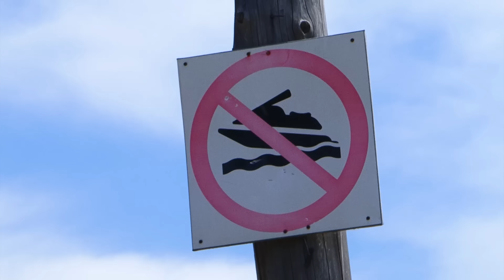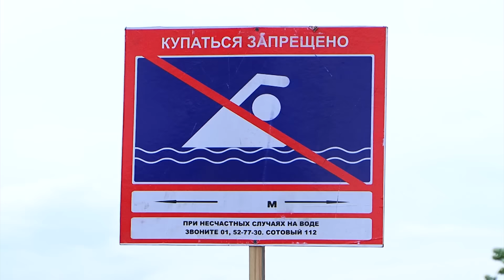Опасные игры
Дети, гуляющие сами по себе, попали в поле зрения надзорных органов.